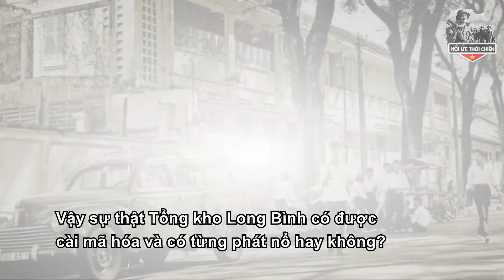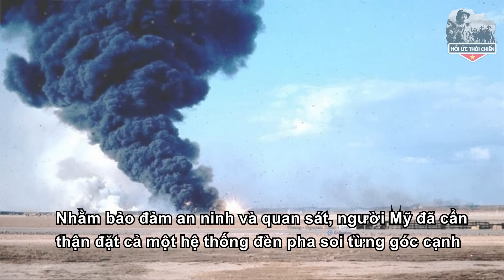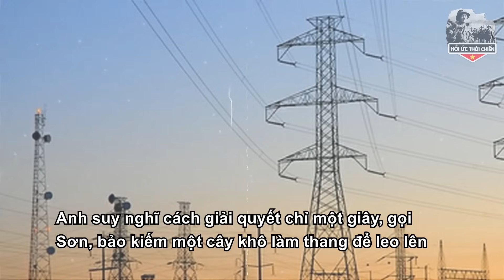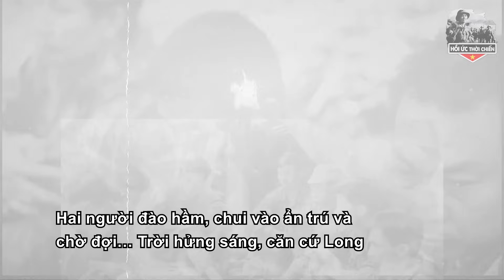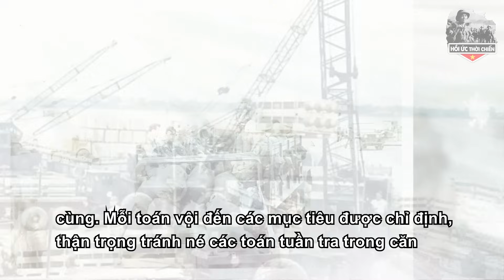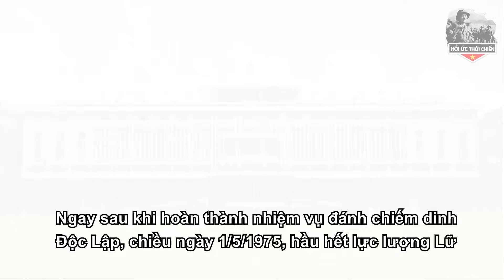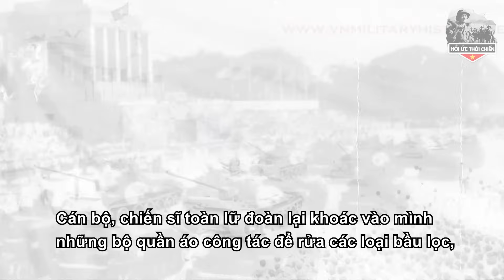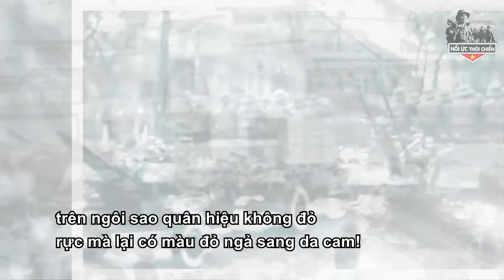Rất Ít Người Việt Nam Biết Được Sự Thật Về Vũ Khí Bí Mật Bên Trong Tổng Kho Long Bình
+ SĐT:
Trân trọng!